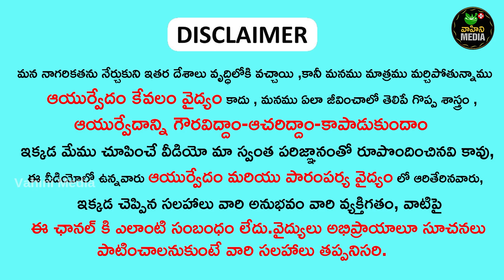80 ఏళ్లలో 100గుంజిళ్ళు తీసిన మోకాళ్ల నొప్పులు రావు || Knee pains Home made pain Oil | srivahinimedia